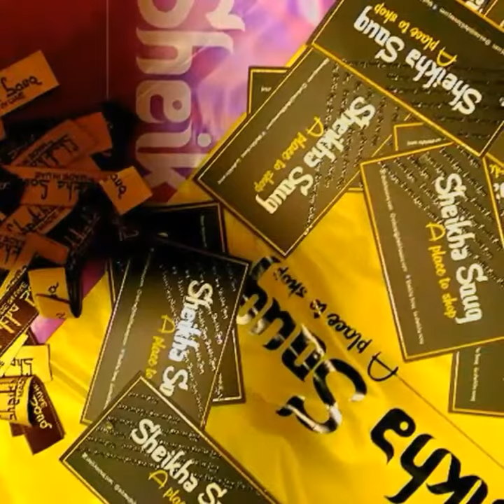Abaya Sheikha Souq Intro Nov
An online boutique selling Dubai Abaya shipping worldwide